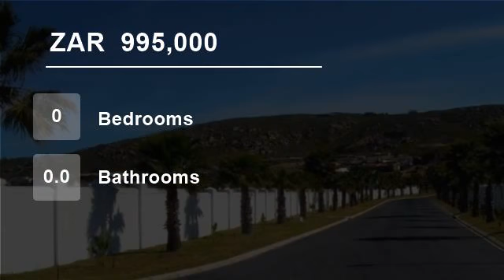Vacant Land For Sale in Sandy Point, St Helena Bay, Western Cape, South Africa for ZAR 995,000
Contact Chantal regarding this well priced BEACH FRONT STAND in fast growing and prestigious Sandy Point Beach Estate, encapsulating the essence of beach front living.

* Purchase your own prime beachfront stand in Sandy Point Beach Estate with endless magnificent ocean views
*  Well priced beach front stand is this fast grow...